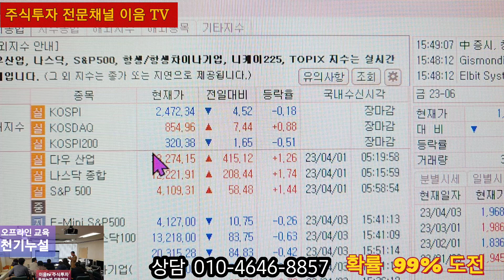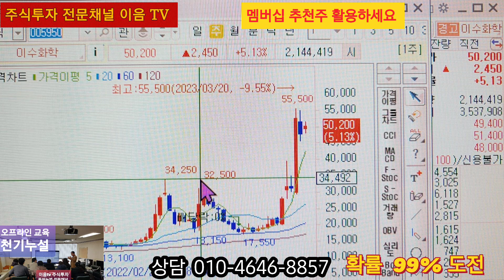주식투자 추천주 자이글 1000% 이수화학 300% 진도 동우팜투테이블 이브이첨단소재 모베이스 다이나믹디자인 이화전기 BGF 세원이앤씨 언급,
주식투자 멤버십 회원전용 방송 긴급 추천주 오늘도 상승 으로 마감 되었습니다 목표가 단기 장기 언급 했습니다 대응을 잘 하고 수익을 보시기 바랍니다
앞으로는 더 좋은 종목으로 추천하도록 하겠습니다 무리한 투자는 실패 합니다 비중조절 철저하게 하시고 대응해 주세요,